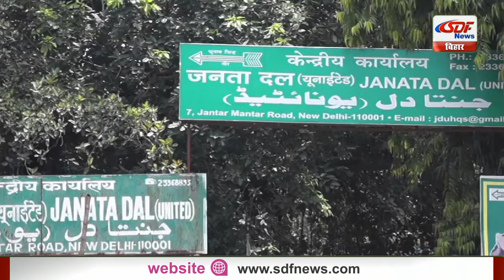Top 10 News | Headlines, खबरें जो बनेंगी सुर्खियां, india news, latest news, breaking news SDF NEWS